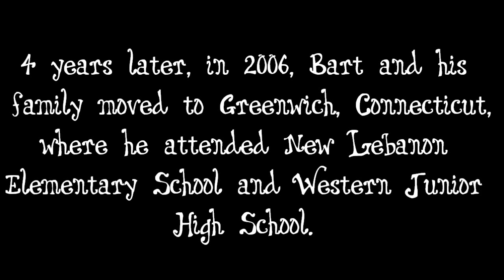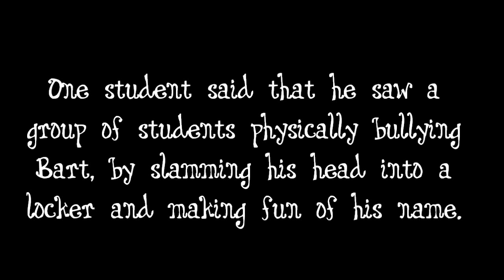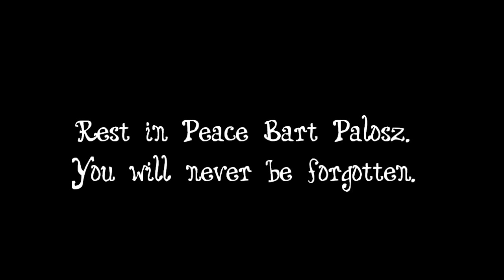The Bart Palosz Story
Bartlomiej Franciszek "Bart" Palosz takes his own life after his first day of school at Greenwich High. Rest in Peace Bart.